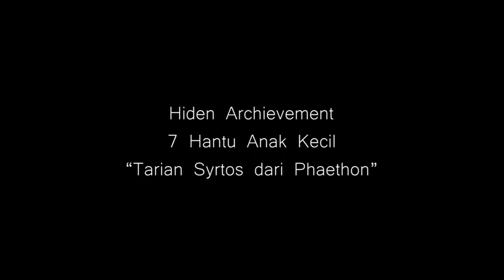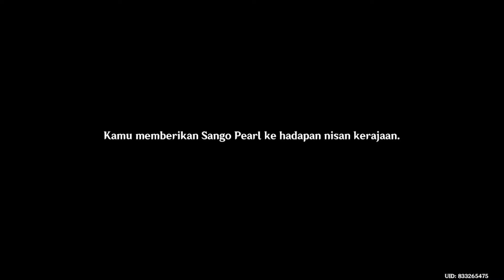7 Hantu Anak Dewa, Hiden Archievement di Enkanomiya. Tarian Syrtos Paethon!! | Genshin Impact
Buat kali Emon mau kasih tahu kalian nih lokasi 7 hantu anak dewa buat dapetin hiden archievement di pulau  Enkanomiya, primogemnya banyak banget kali ini cuy..
Langsung tonton aja ampe selesai ya...